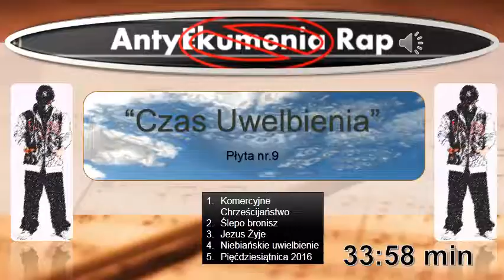Rap- Ślepo bronisz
CD9 Czas Uwelbienia